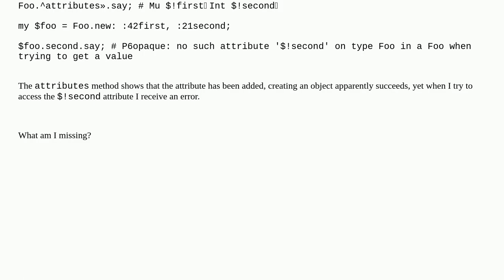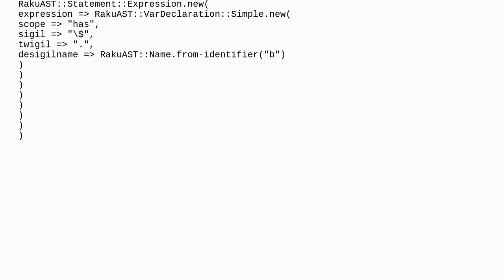How to add an attribute and its accessors in Raku using add_attribute()?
A special thanks goes out to the community

  metaprogramming rakudo raku